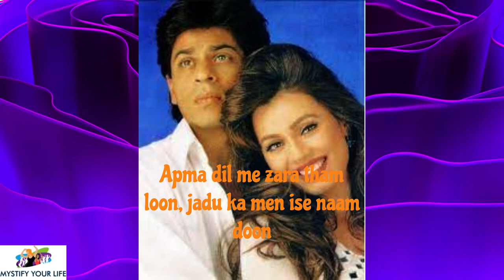Shah Rukh khan Songs | Do Dil Mil Rahe Hain | PARDES | Bollywood 90's Songs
Beautiful Melodious song from Movie Pardes, originally sung by Great Kumar Sanu, composed by Nadeem sharvan.